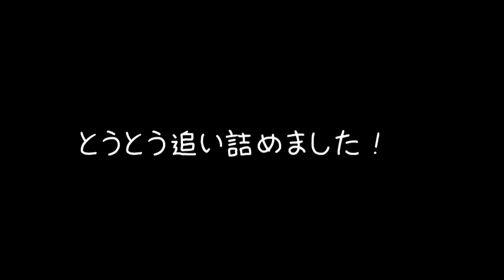北海道の狩猟 雪山忍び猟 年明１猟目 Hokkaido hunting Snow mountain ninja hunting 1st hunting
気のせいか休みの日は毎回マイナス２０度近くに冷え込みます(笑)